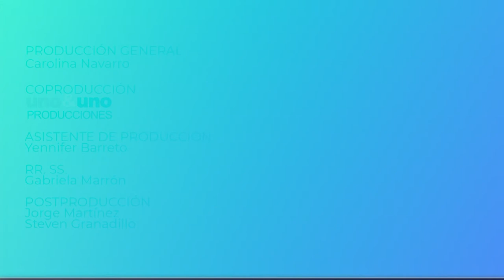Juniel Querecuto tiene Algo Que Contar